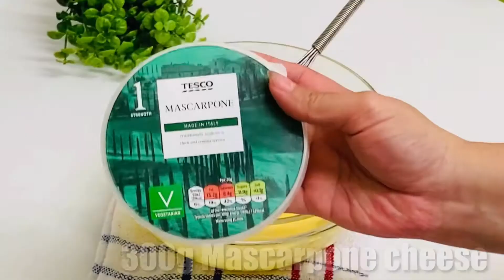Classic Tiramisu recipe / Tiramisu recipe easy / ইটালিয়ান ডেজাট তিরামিসু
Tiramisu recipe

Ingredient:

Coffee/2 tbsp
Lady finger biscuit/2 pack
Double cream/600g
Mascarpone cheese/300g
Cocoa powder for decoration
Sugar/4 tbsp
Chocolate for decoration